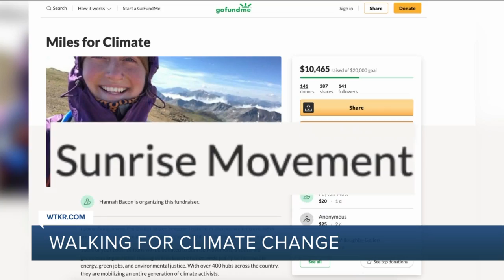Young woman walking from California to Virginia Beach to raise awareness about climate change